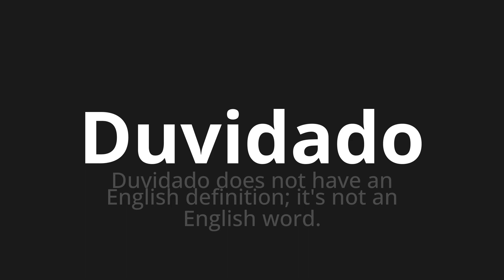How to pronounce Duvidado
Master the Pronunciation of 'Duvidado WHICH MEANS DUVED' - which means : DUVED DOES NOT HAE ANGLISH DEFINITION;It's not an English word. 📝 with @PortuguesePronunciation 🎓🗣️ - [Your Guide to Portuguese]

Learn to pronounce 'Duvidado' perfectly in Portuguese with our easy and engaging tutorial by @PortuguesePronunciation! 📖📽️ In this comprehensive video, we provide you with native speaker examples 🗣️👂 and phonetic breakdowns 🎵 to ensure you get the pronunciation just right.

How to say Dubbed in Portuguese